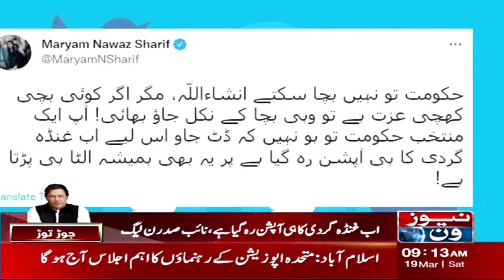Maryam Nawaz Reaction On Sindh House Islamabad | PMLN vs PTI | NewsOne